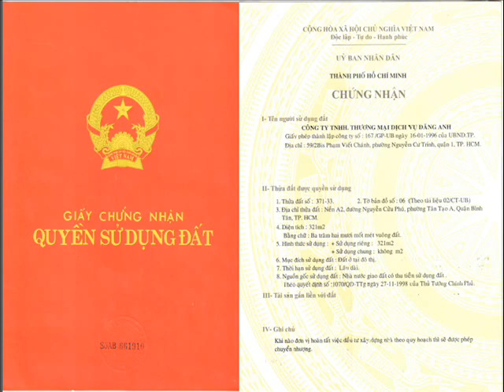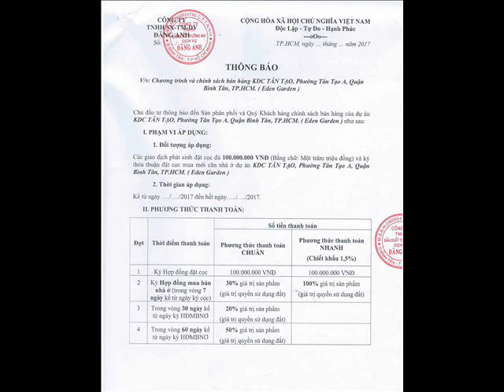DỰ ÁN EDEN GARDEN BÌNH TÂN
Chủ đầu tư sẽ mở bán dự án vào đầu tháng 7 với nhiều ưu đãi.
Trong giai đoạn một, hơn 30 nền đất tại khu dân cư Tân Tạo (quận Bình Tân, TP HCM) đã tìm được chủ nhân. Giai đoạn 2 gồm 40 nền đất sẽ mở bán đợt tiếp theo vào đầu tháng 7.

Theo đại diện chủ đầu tư, dự án thu hút đông đảo khách hàng bởi vị trí đắc địa, tính minh bạch pháp lý, tất cả các lô đất đều có sổ đỏ riêng, giá bán hợp lý, ngân hàng BIDV hỗ trợ vay đến 70% và cơ hội gia tăng giá trị cao.

Vị trí tốt

Khu dân cư Tân Tạo (Eden Garden) nằm trên mặt tiền đường Nguyễn Cửu Phú, được quy hoạch trong quần thể kiến trúc khu đô thị kiểu mẫu của phường Tân Tạo A, quận Bình Tân, TP HCM. Dự án bao gồm khu nhà thương mại liên kế cạnh khu tổ hợp căn hộ, văn phòng và dịch vụ tiện ích đa dạng cao cấp.

mo-ban-40-nen-dat-khu-dan-cu-tan-tao
Với quy mô gần 2,6ha, khu dân cư Tân Tạo bao gồm gần 100 căn nhà phố thương mại.
Từ dự án, cư dân dễ dàng di chuyển theo đường Trần Văn Giàu để tiếp cận mọi tiện ích của khu Tên Lửa như trường học, bệnh viện quốc tế, siêu thị, khu thể dục thể thao...

Với mật độ xây dựng chỉ 52,5%, chủ đầu tư dành diện tích còn lại cho khu công viên và tiện ích, đảm bảo nâng cao chất lượng sống cho cư dân. Nằm trong quần thể khu đô thị kiểu mẫu quận Bình Tân, dự án hội tụ đầy đủ tiện ích, dịch vụ như khu công viên đi bộ, khu thể dục thể thao ngoài trời, trường học, khu vui chơi trẻ em, siêu thị, dịch vụ spa...

mo-ban-40-nen-dat-khu-dan-cu-tan-tao-1
Cư dân kết nối nhanh chóng đến các tiện ích lân cận.
Ông Quách Văn Rỡ, đại diện đơn vị phát triển dự án cho biết, tất cả vị trí của lô đất đều đối diện với công viên và tiện ích, thiết kế xây dựng đồng bộ một trệt 2 lầu theo phong cách hiện đại.

Khu dân cư Tân Tạo (Eden Garden) là một trong những dự án tại khu Tây TP HCM phù hợp với quy định quy hoạch và tách thửa của thành phố. Dự án có cơ sở hạ tầng hoàn thiện, hệ thống tiện ích đa dạng, mật độ xây dựng thấp... Eden Garden còn có pháp lý minh bạch và hoàn thiện. tất cả nền đất đều có sổ đỏ riêng. Khi xây dựng xong, cư dân sẽ được cấp sổ hồng.